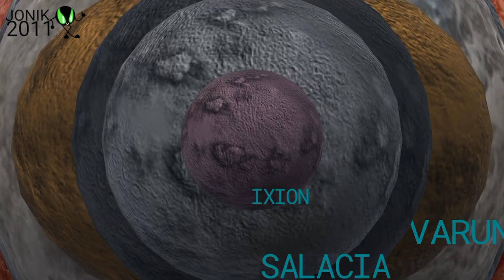Dwarf Planets Zoom Out